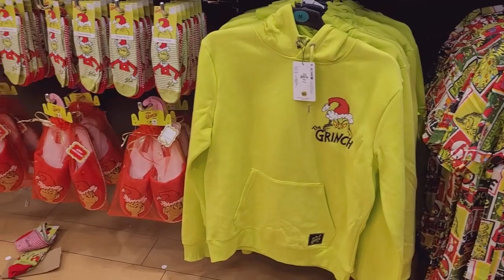FANCY OUTFIT PERFECT FOR HALLOWEEN/